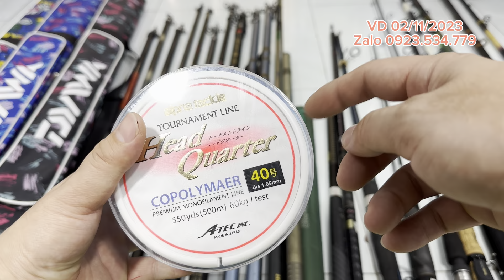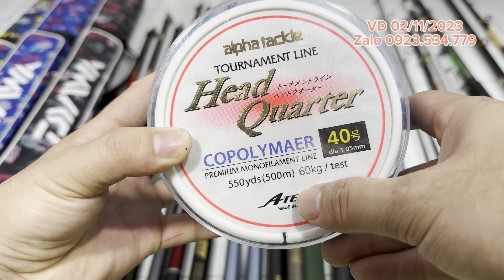VD 02/11 bao cần daiwa.cước biển. Cần tay mini hàng tuyển. Iso bạo lực. Lh zalo 0923.534.779